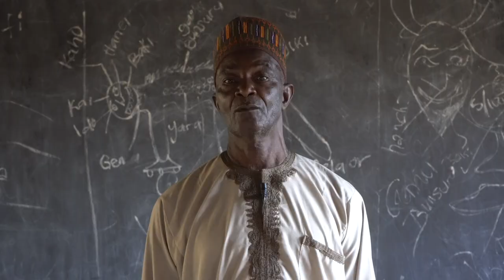MODEL OF INTEGRITY: HAMZAT LAWAL (13)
Models of Integrity is produced by Lux Terra Leadership Foundation. It features outstanding Nigerians who live lives of integrity and are projected to be emulated by all.